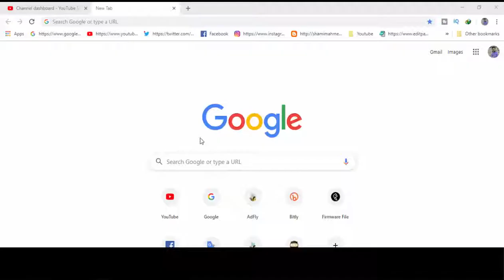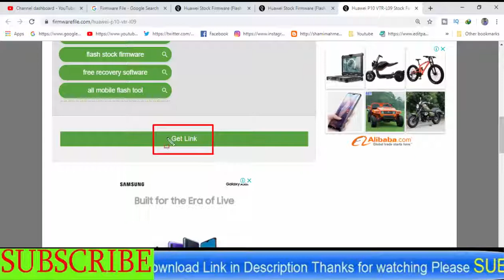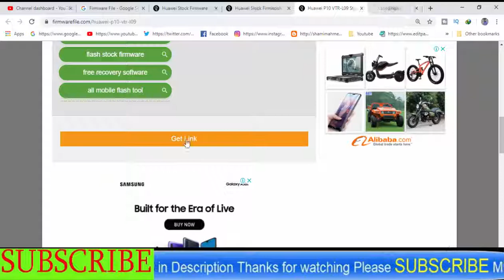Download Huawei P10 VTR-L09 Stock Firmware ( Flash File )